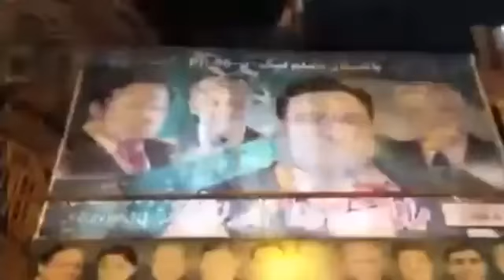Pmln new song 2020